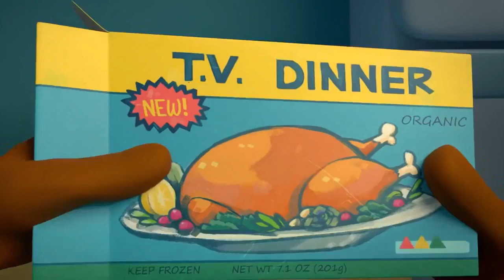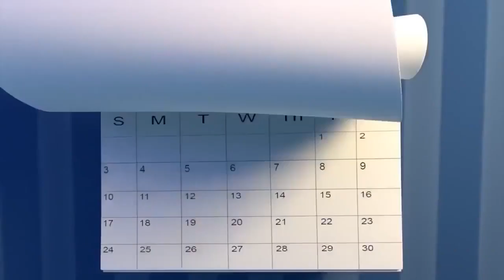Funny Animated Short Film about a Hungry Fox for kids! Из яйца вырастил себе друга!)